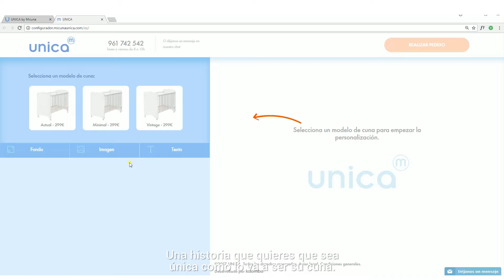UNICA, la línea de cunas personalizadas de Micuna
Cada bebé es único. Ahora su cuna también.
Prepara su llegada con una cuna personalizada, diseñada por tí. Elige los dibujos, el texto, los colores…